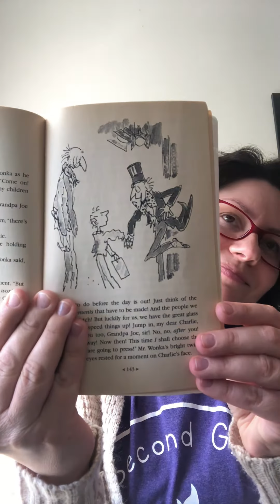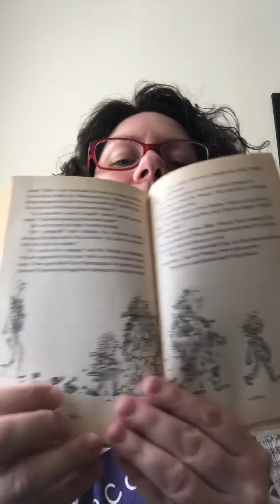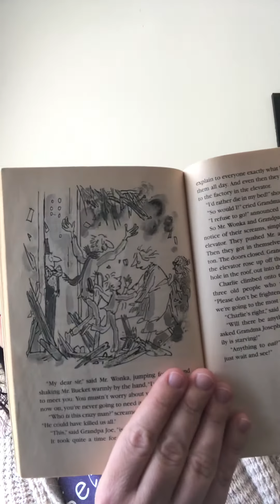Ch 28, 29, and 30